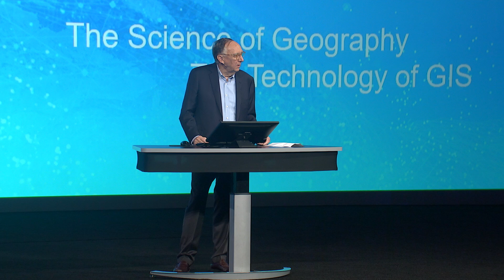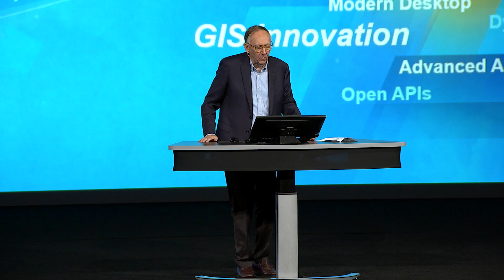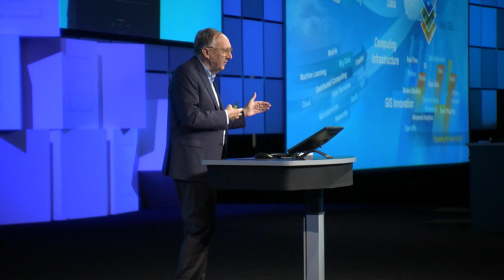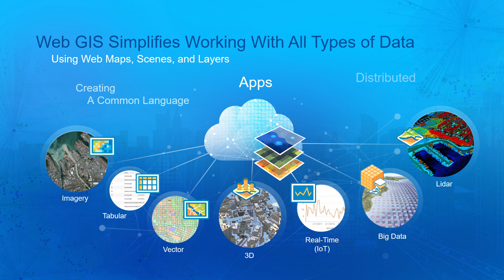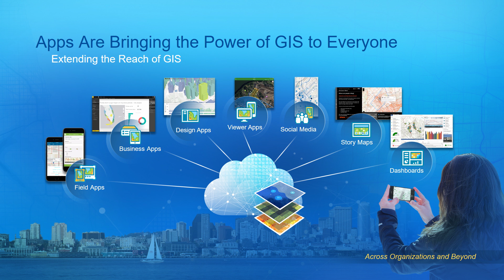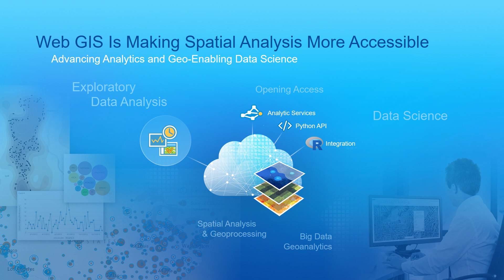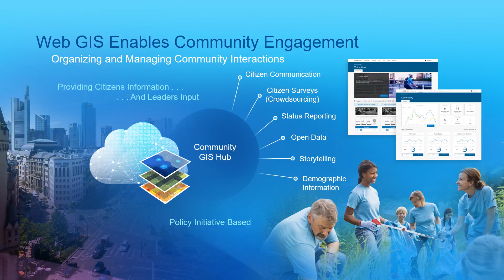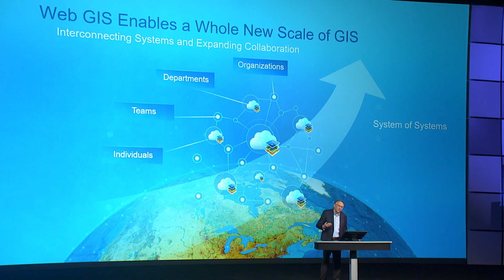Esri UC 2017: Applying The Science of Where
We live in a world that is increasingly challenged. We need better understanding, more collaboration and action. Our field, The Science of Where, is providing a fundamental  language that will prepare us for a massive digital transformation.  Learn more from Esri president and founder, Jack Dangermond.